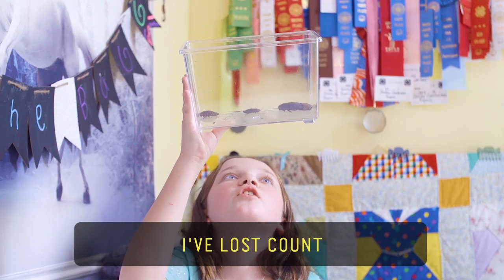Pet Bugs | Shelby the Bug Girl // 60 Second Docs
10-year-old Shelby Counterman’s hobby is a little different from most girls her age. Caretaker to more than 7,000 pet bugs -- mainly cockroaches -- Shelby the Bug Girl, who dreams of entomology as a career, is hoping to teach people that cockroaches aren’t pests...they can actually be a good thing.

60 Second Docs